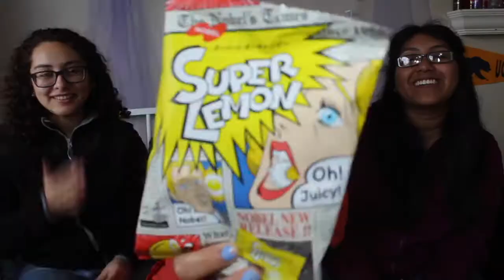TRYING ASIAN SNACKS! Meet my Friends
YO YO YO! We tried these Asian snacks and I almost puked twice sooo there's that lol. Meet ma friends I love them.